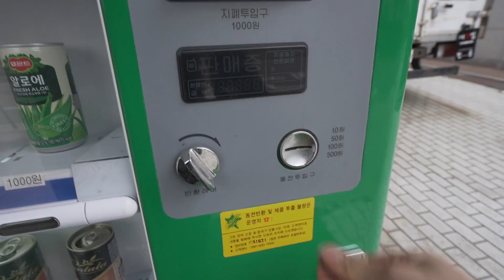민부리또 | 와룡공원 그리고 펑크 ; FUNCTURE AGAIN.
BIKE SHOP BOYS

안녕하세요,
오늘도 남산&북악산을 다녀왔습니다.
코스를 약간 바꿔서 와룡공원을 통해서 다녀왔습니다.

재밌었어요.
맨날 모자란듯 하지만 모자란듯 해서 재밌는거 아닌가 싶어요.

* CAMERA | SONY A7M3 ;
* LENSE | Sony 16-35mm Vario-Tessar T FE F4 ZA OSS E-Mount Lens ;
* MICROPHONE | Rode VideoMicro Compact ;